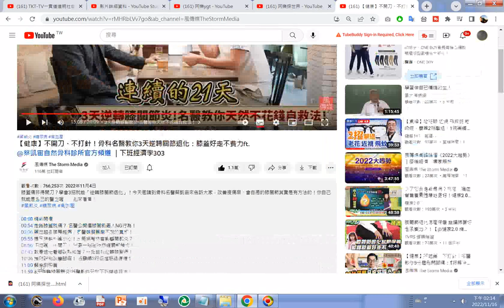網址#【健康】不開刀、不打針！骨科名醫教你3天逆轉關節退化：膝蓋好走不費力ft. @蔡凱宙自然骨科診所官方頻道 ｜下班經濟學303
閩南語讀經影片合輯